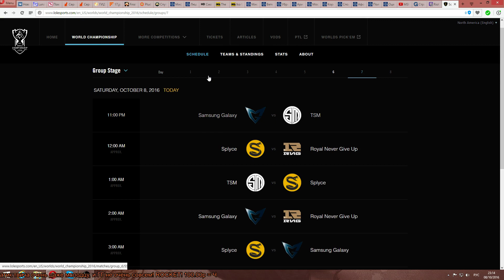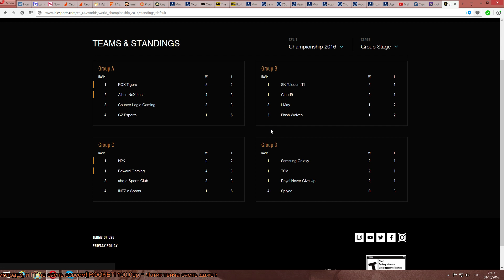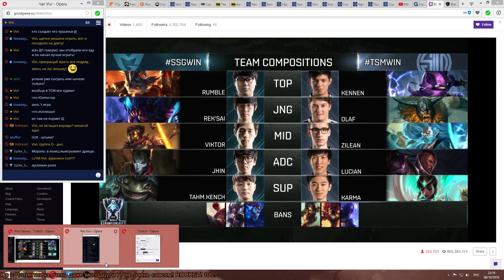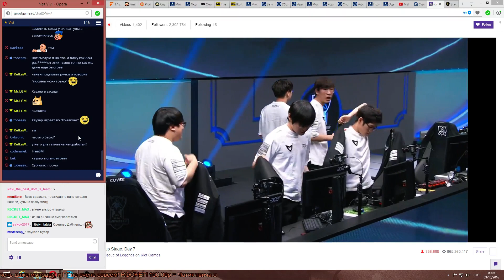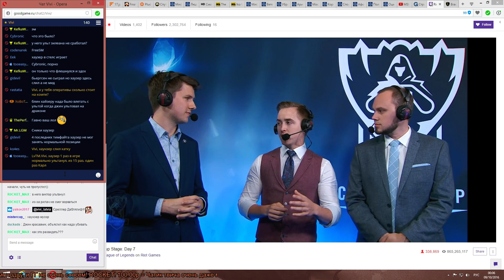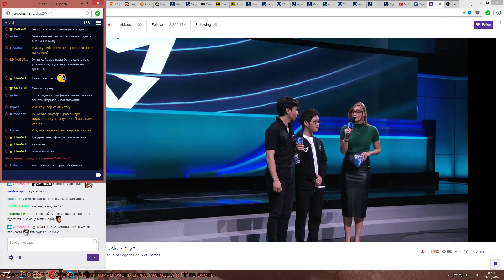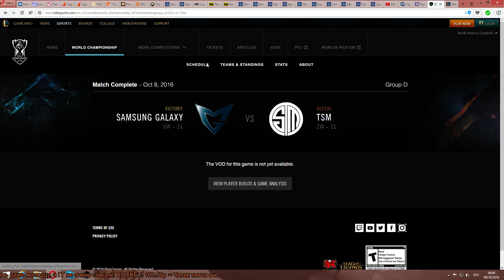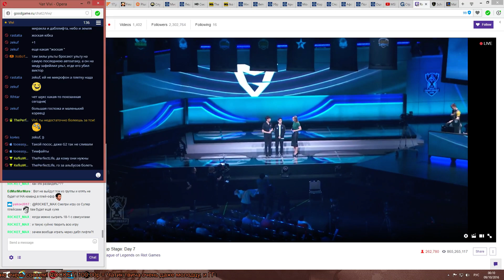SSG vs TSM (WC2016 Group-D)